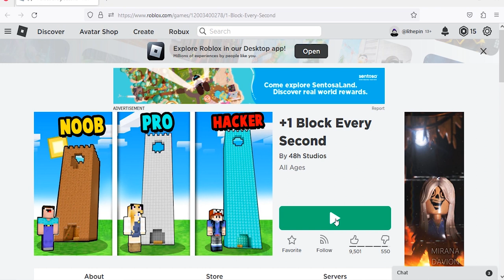Roblox +1 Block Every Second New Codes February 2023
New codes for blocks & pet  in Roblox +1 Block Every Second